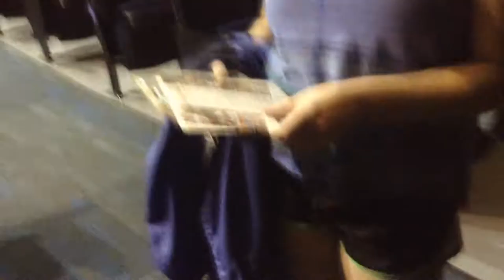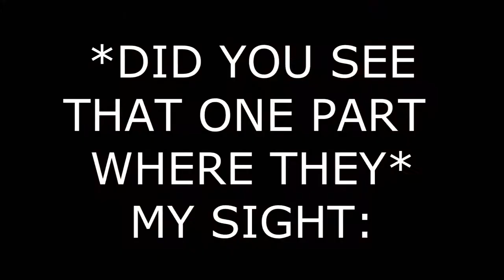MASQUERADE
PHANTOM OF THE FLOPERA V2